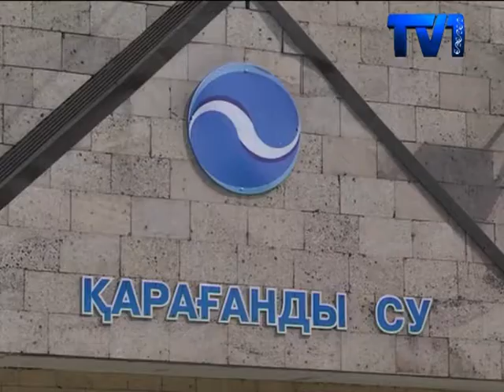Гоголь көшесінің тұрғындары балалардың қауіпсіздігі үшін алаңдайды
Ағымдағы жылдың көктем мезгілінен бері гоголь көшесіндегі 62 үйдің маңындағы су құбыры жарылып, үй маңын су жайлай бастаған. Жертөлеге  енген судың кесірінен  барлық  үйлердің іші дымқыл тартып, көгеруге айналған . Бұл аздай  тұрғындар   жөндеу жұмыстары үшін қазылған терең  шұңқыр  бас қайғымызға айналды ,-дейді.
Бес қабатты тұрғын үйдің іші дымқыл әрі қараңғы.  Осы үйде 60 жылдан астам уақыт тұрып келе жатқан Фаиля Ишмаметова үш айдан бері тиісті мекемелердің табалдырығын тоздырған.Алайда тиісті шаралар жүргізілгенімен  жауапты компания  жұмысты толық аяқтай алмаған. Фаиля Ишмаметованың айтуынша, арнайы  техникалар  жүз жылдық  кәрі ағаштардың кесірінен өте алмай жөндеу жұмыстарын тоқтатуға мәжбүр болған.  Ағаштардың балаларға төндірер қаупі де аз емес, шіріген  теректер қисайып,  құлауға шақ тұр.
Тұрғындар балалардың қауіпсіздігі үшін алаңдайды. Себебі айтқаныңды кері жасайтын балалар  қауіпті апат аумағын ойын алаңына айналдырып алды  дейді тыныштығы бұзылған бұқара. Ал, үй жанында орналасқан терең құдыққа жиналған су үй астына кетіп , салдарынан қабырғаларға көк түсе бастаған.
Аталмыш мәселе бойынша біз Қарағанды су компаниясына да хабарласқан болатынбыз. Жауапты мекеме тарапы 1972 жылдан бері жаңарту көрмеген құбырларды ауыстыру барысында жерді қазған. Алдағы уақытта жауапты компания «барлық  олқылықтардың орнын толтырамыз» дейді.
Қарағанды су компаниясы апат болған жерде жоғары вольтты электр қуаты мен байланыс кабельдерінде қолмен қазу жолымен жұмыстар аяқталған бойда  ұзындығы 420 метр, диаметрі 160 мм су құбыр желісін ауыстыруды бастайтын болады.